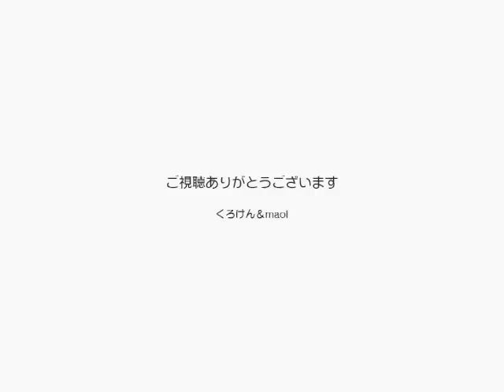【Jean 0392】野良猫ジャンくんは３年で家猫になった 元野良猫の保護里親記録 Jean, a former stray cat.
もう数日で３年です。
まずは留守番をする時に２〜３分寂しいと鳴き、その後諦めて寝る猫になりました。
今じゃお腹をモシャモシャっていじっても平気な家猫になりました。
１２月１３日は家猫祭りです！